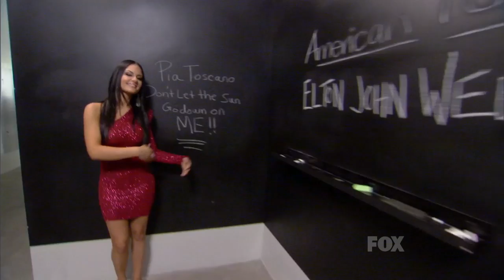Pia Toscano - "Don't Let The Sun Go Down On Me" - American Idol Season 10 - 3/30/11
Pia Toscano performed Elton John's "Don't Let The Sun Go Down On Me" on the second week Top 11 night of American Idol Season 10 on March 30, 2011. for all the latest Pia Toscano news, information and performances.